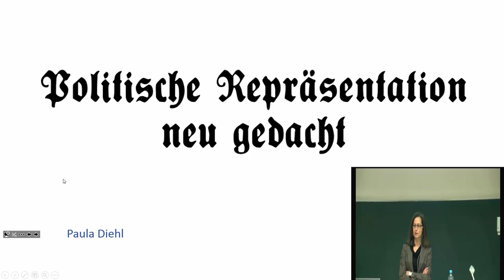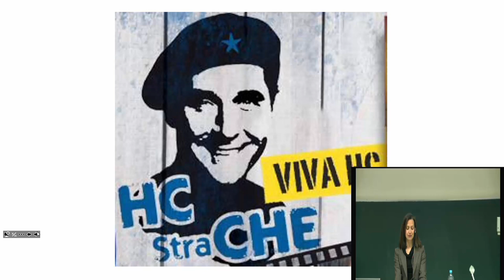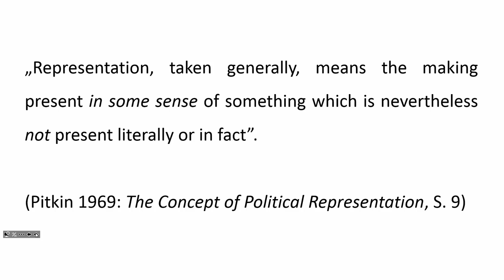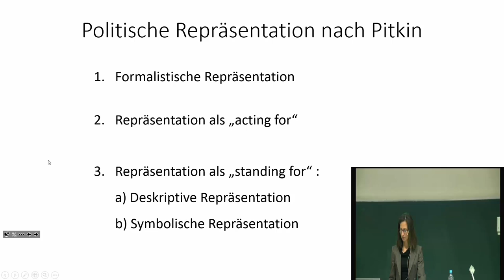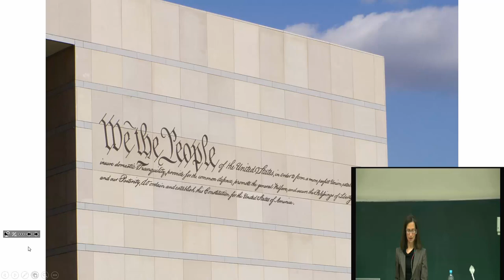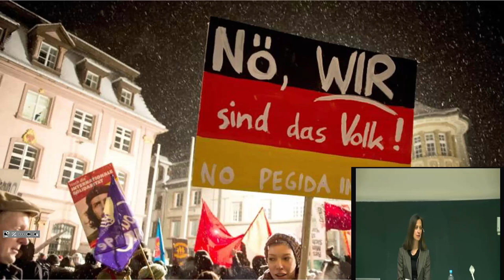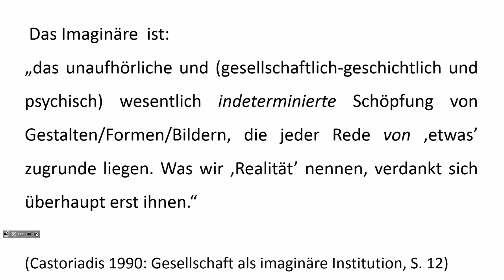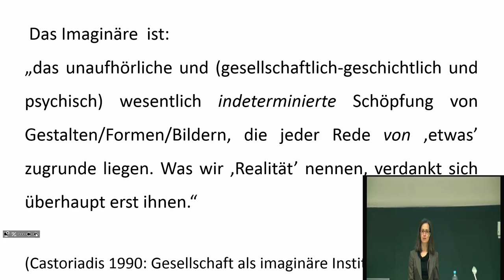PD Dr. Paula Diehl - Politische Repräsentation - neu gedacht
Vortrag vom 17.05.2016 an der Georg-August Universität Göttingen im Rahmen der Vortragsreihe "Zur Zukunft der Politischen Theorie im 21. Jahrhundert"

Programm:

19. April 2016 Vortrag entfällt!
PD Dr. Julia Schulze Wessel (TU Dresden): Grenzgänger - Flüchtlinge, Sans-Papiers und die Transformation der Demokratie

26. April 2016
Jun.-Prof. Dr. Christian Volk (Universität Trier): Staat und Souveränität in der transnationalen Konstellation

3. Mai 2016
Dr. Franziska Martinsen (Universität Hannover): Das europäische Subjekt der Menschenrechte

10. Mai 2016
Dr. Holger Zapf (Universität Göttingen): Von Bismarck zu Bourguiba. Der postkoloniale Kulturkampf in Tunesien und die Grenzen transkultureller Theorie

17. Mai2016
PD Dr. Paula Diehl (HU Berlin): Politische Repräsentation - neu gedacht

24. Mai 2016
Prof. Dr. Thomas Bedorf (Fernuniversität Hagen): Verkennende Anerkennung

31. Mai 2016
Prof. Dr. Ina Kerner (HU Berlin): Postkoloniale Theorien als globale kritische theorien

7. Juni 2016
PD Dr. Oliver Hidalgo (Universität Regensburg): Heilige Einfalt vs. religiöse Vielfalt - Die Religionsfreiheit als aktuelle demokratietheoretsiche Herausforderung

14. Juni 2016
Dr. Thomas Biebricher (Universität Frankfurt): Gouvernementalität und die Kritik des Neoliberalismus

21. Juni 2016
Prof. Dr. Fabian Freyenhagen (Universiy of Essex): Zur Zukunft der Kritischen Theorie

28. Juni 2016
Prof. Dr. Matthias Bohlender (Universität Osnabrück): Marx im Handgemenge, oder: Zur Genealogie moderner Gesellschaftskritik

5. Juli 2016
Dr. Franziska Dübgen (Universität Kassel): Die neue Lust am Strafen im Neoliberalismus. Was heißt Gerechtigkeit unter ungerechten Verhältnissen?

12. Juli 2016
Prof. Dr. Samuel Salzborn (Universität Göttingen): Die dunkle Seite der Theorie